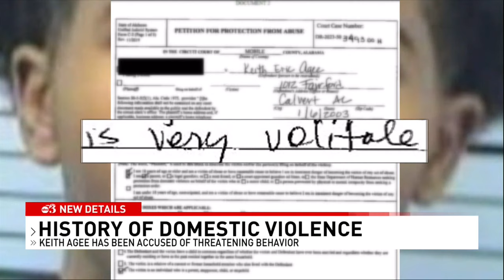Mother charged with helping son murder his baby's mother at Pensacola Home Depot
The mother of the 20-year-old man arrested for killing an 18-year-old woman in an Escambia County Home Depot on Friday is being charged with Principal to First Degree Murder.